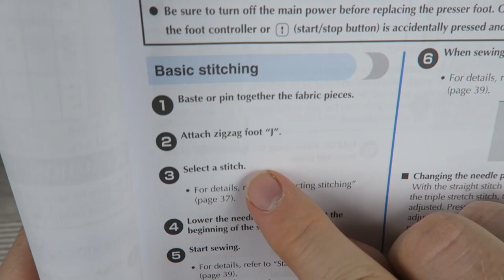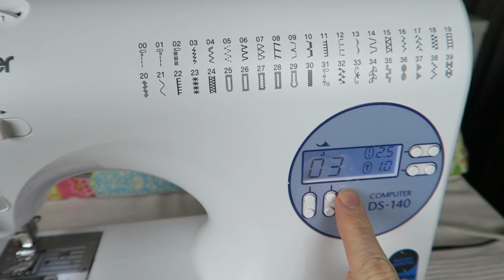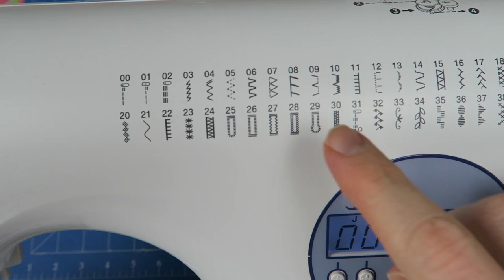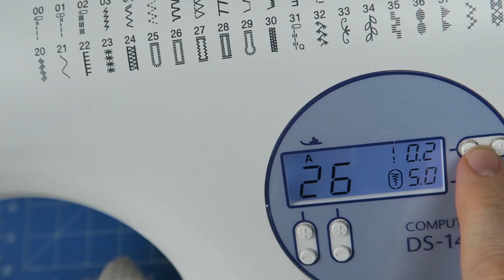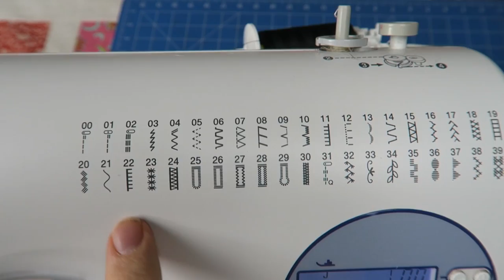Welchen Nähfuß benutzt man für welchen Stich? • Nähen lernen für Anfänger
In diesem Video schauen wir uns an welchen Nähfuß man für welchen Stich benutzt.